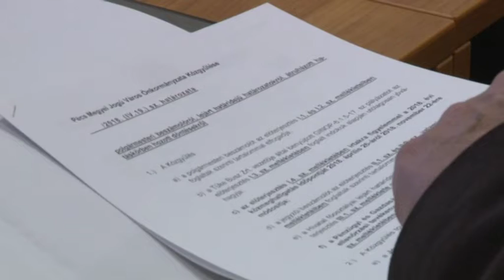PontMa (2018.04.19.) Pécs TV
PontMa
Idő: 00:21:37
Készítették: Vígh Gabriella, Katits Bernadett, Tamás Gábor, Popov Alex, Kapocs Vanessa, Fekete Tamás

Tartalom:
- Csökkent a regisztrált bűncselekmények száma Pécsen
(Megszólalók: Gyimesi Gábor (Jobbik) pécsi önkormányzati képviselő; Őri László, Pécs alpolgármestere)
- Komplex játszótér megvalósítása Kertvárosban
- Együttműködési megállapodás született Budapest Főváros Védelmi Bizottsága és a PTE Egészségtudományi Kara között
(Telefonnál: Prof. Dr. Betlehem József, a PTE ETK dékánja)
- A Pécsi Járásbíróság elrendelte két férfi előzetes letartóztatását, akik Magyarországon illegálisan tartózkodó személyeket EU-s tagállamokba juttattak
- Pünkösdre készül a Magyar Metodista Egyház Pécs-Hidasi Gyülekezete
(Megszólalók: Kurdi Zoltán, a Magyar Metodista Egyház Pécs-Hidasi Gyülekezetének lelkésze; Schauermann Henrik, a Magyar Metodista Egyház Pécs-Hidasi Gyülekezetének vezetőségi tagja; Dobozy Péter, a Magyar Metodista Egyház Pécs-Hidasi Gyülekezetének ifjúsági vezetője)
- Muzsikáló Családok program a PTE MK Zeneművészeti Intézet szervezésében
(Megszólalók: Bazsinka József Liszt-díjas tubaművész; Ifj. Bazsinka József tubaművész)
- Összefoglaló a tüskésréti fejlesztésekről
- Megújul a PTE TTK atlétika pályája a Modern Városok Program keretében
- Lemondott a PEAC-PÉCS vezetőedzői posztjáról a spanyol Gabriel Carrasco
(Megszólalók: Kond Árpád, a PEAC-Pécs ügyvezetője; Éles Péter, a PEAC-Pécs új vezetőedzője)